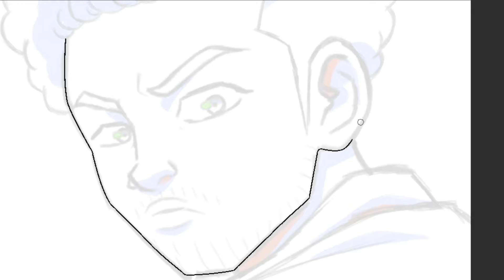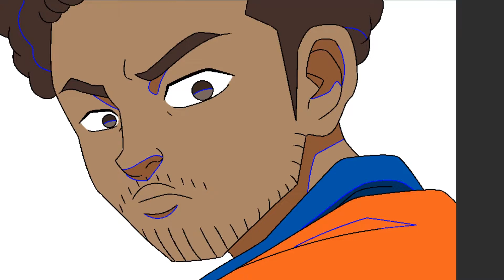Mastacarter Invincible Style [Commission Speedart]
Hey, Guys Mystic here, and I hope all of you guys enjoy this video of me making this awesome speedart of a Icon commission that Mastacarter requested me to make, also make sure to go check out the channels and links down below.

*[Also all the background music in this video aren't owned by so go support the creators and their channels down below]*

[Videos/Music Used in the Video]

[IMPORTANT INFO]
Make sure to give the proper support to the creators of the music used in this.
[Programs/Software/Items Used in this Video]
-Y2mate
-GAOMON Screen Tablet
Make sure to check out my Twitter/Instagram account to see earlier info about videos and to see awesome artwork: